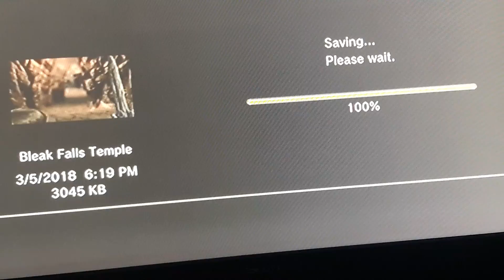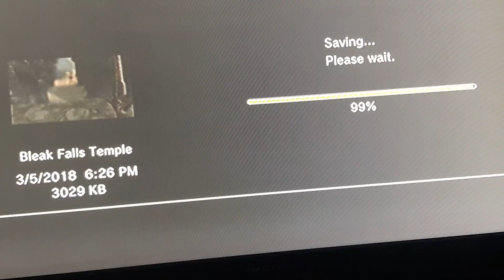Skyrim Adventures Master Sword 2/13